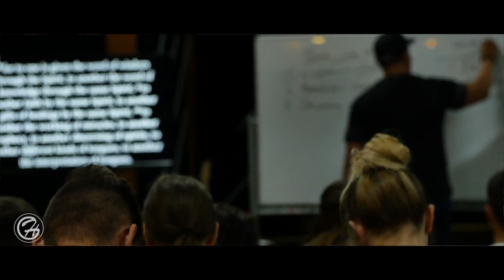INTERNSHIP 2k17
This year's internship has come to an end. Next year's internship will be even greater.